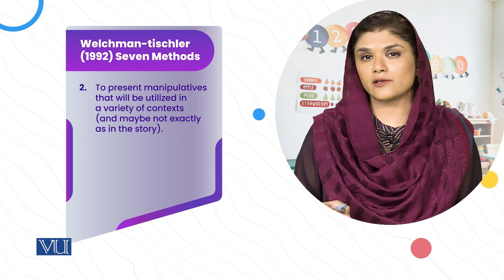Using Children's Literature to Teach Mathematics | Literature & Educational Games | ECE203_Topic165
Topic165: Using Children's Literature to Teach Mathematics,
By Dr. Shaista Syeda